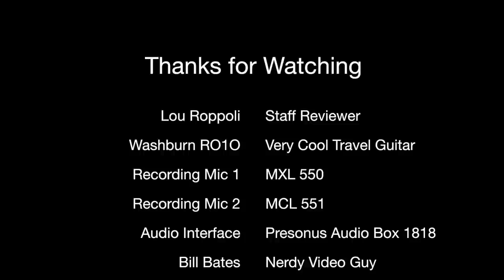Gear Review Washburn Rover Travel Guitar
KAOS Guitar Manager Lou Roppoli shows you the Washburn RO10 Travel Guitar. Great sounding travel guitar for less then $200.